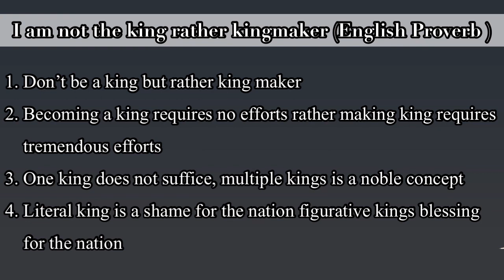I am not the king rather kingmaker (English Proverb)